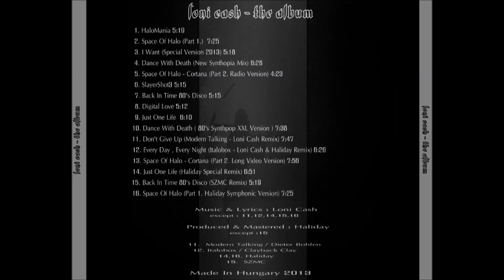Loni Cash Don't Give Up Modern Talking Loni Cash Remix